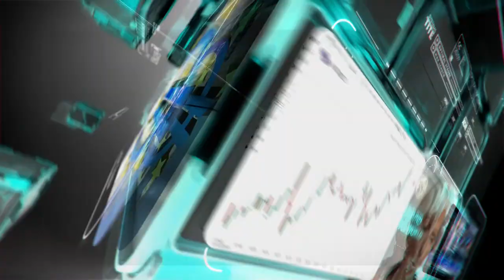التحليل اليومي للأسواق العالمية 30 يناير 2020